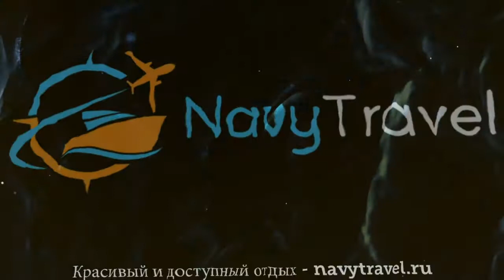ATENEA VALLES 4* Испания Барселона обзор – отель АТЕНЕА ВАЛЛЕС 4* Барселона видео обзор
Хотите отдохнуть и ищете туры, Испания – отличное место для отдыха. Посмотрите видео «ATENEA VALLES 4* Испания Барселона обзор – отель АТЕНЕА ВАЛЛЕС 4* Барселона видео обзор» и поймите подходит ли Вам отель АТЕНЕА ВАЛЛЕС 4* Барселона, который Вы можете забронировать по ссылке
Так же отель ATENEA VALLES 4* иногда называют гостиница ATENEA VALLES 4* Испания или гостиница АТЕНЕА ВАЛЛЕС 4* Барселона.
Какие услуги в ATENEA VALLES 4* Испания Барселона бесплатны, а за какие необходимо платить отдельно.
В каком году был построен отель АТЕНЕА ВАЛЛЕС 4* Барселона, производилась ли реконструкция или ремонт и в каком году.